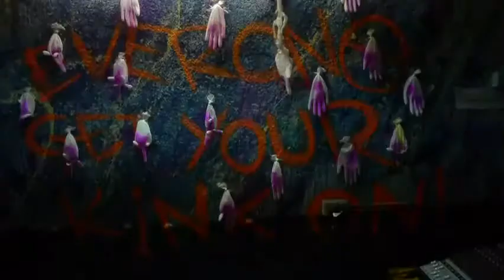Pussy & The Learjets A Short Documentary by Gerhard Joren